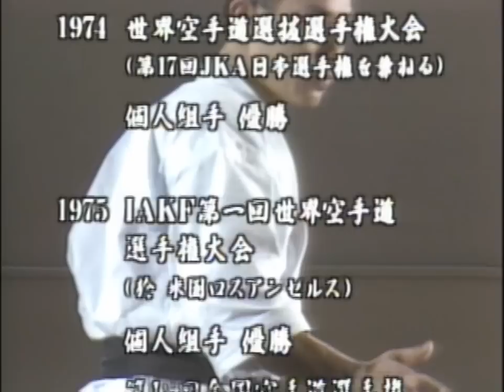Kumite Ashiwaza (A Foot and A Leg Waza)1/14